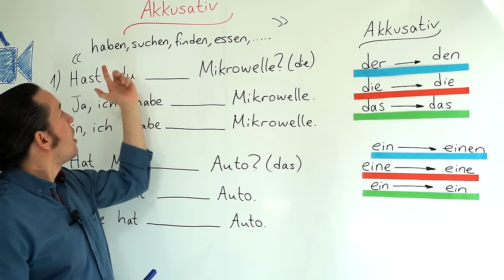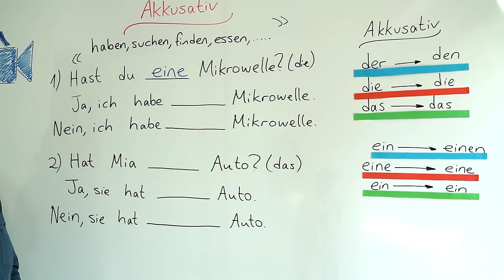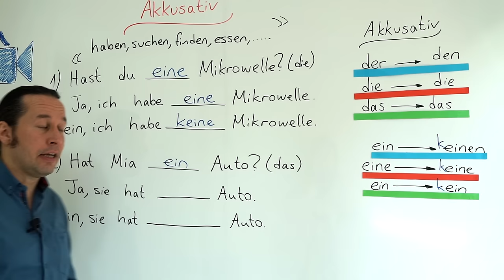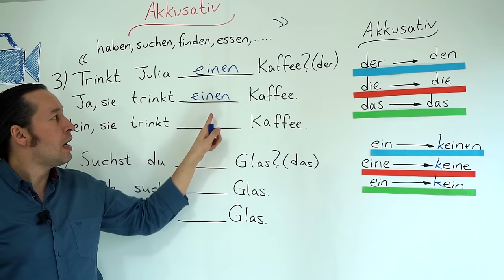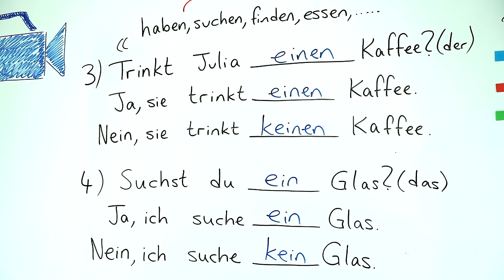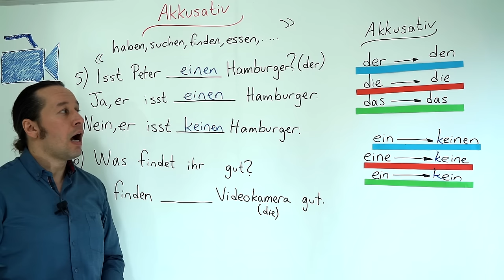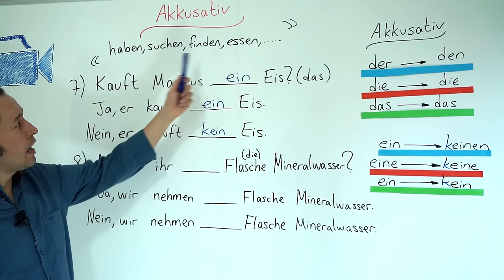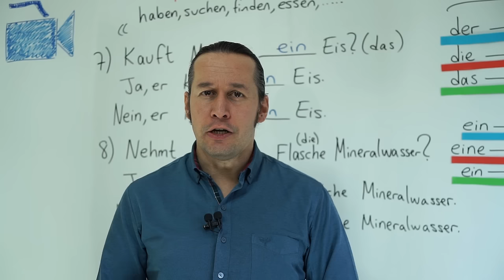Almanca A1 INTENSIV Ders - 14 Akkusativ Bölüm 1 - Almanca İsmin (-i) Hali ve Almanca Sahiplik Eki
Almanca öğreniyorum diyen herkese merhaba. Bu Almanca Kolay dersimizde, Akkusativ - Almanca İsmin (-i) Hali ve Almanca Sahiplik Belirtmek konusunu daha önce öğrendiğimiz bilgilerle birleştirerek daha da pekiştiriyoruz. Dersimizi her dersimizde olduğu gibi yeni Almanca kelimeler ve Almanca ifade kalıpları öğrenecek işliyoruz. Almanca kelimelerin doğru telaffuzlarına dikkat edelim ve bol tekrar edelim. Kolay gelsin, başarılar.

⭐Almanca Temel A1/A2 Ders - 30 Bölüm - 1 "in, durch, über" Almanca Akkusativ - Yönelim Yapıları ve
derslerimizi tamamlamış olmanızı tavsiye ederiz.